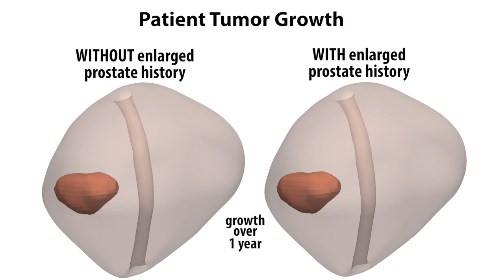Simulation: Tumor Growth with/without Enlarged Prostate History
This computer simulation of patient data offers a possible explanation of why an enlarged prostate might be a life saver: because a prostate can only grow so much within a confined space, force accumulates and puts pressure on the tumor, effectively keeping it small.

"It's already known that forces and stresses have an impact on tumor growth, and that patients with enlarged prostates tend to have slower cancer growth, but it wasn't known why," said Hector Gomez, associate professor of mechanical engineering at Purdue University, who builds models and simulations for understanding tumor growth, cellular migration and blood flow.

Guillermo Lorenzo, a former doctoral student of Gomez who is now a postdoctoral researcher at the University of Pavia in Italy, performed most of the research and ran the simulations. Alessandro Reali and Pablo Dominguez-Frojan also participated in the study and are coauthors of the paper.

Gomez and Thomas Hughes, a professor of aerospace engineering and engineering mechanics at The University of Texas at Austin, began the project as part of their work on using computer simulations to improve the diagnosis and prognosis of prostate cancer.